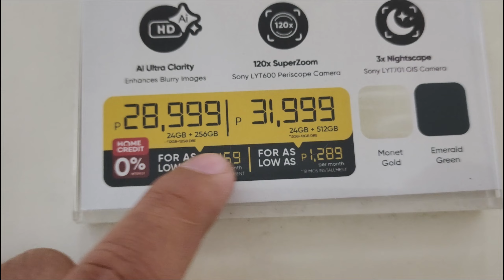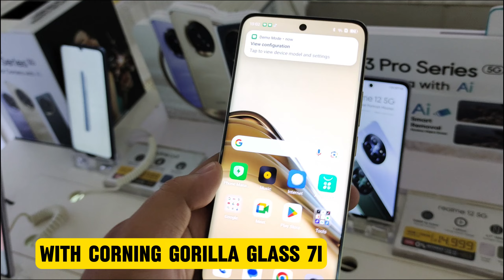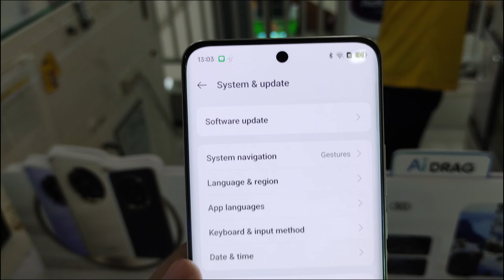New Realme 13 Pro + 5G Unboxing Specs & Features